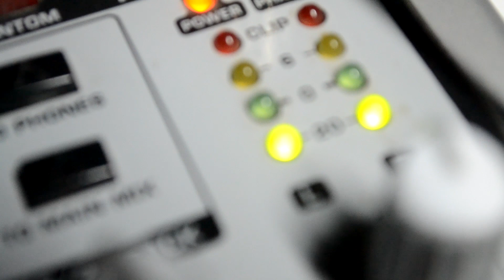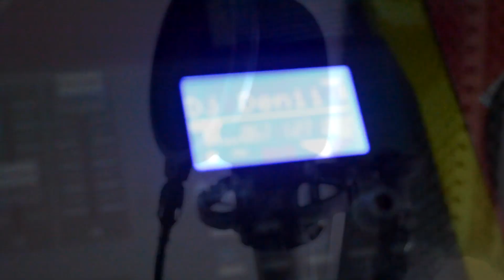Codgo Do Morro Esp Ain Am My Be (Familia D.J Produções)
Codgo Do Morro Esp

Direção Geral : Esta Empresa
Produzido em uberlandia-MG

Audio : Familia DJ Produções

A Produtora Família D.J Produções foi criado pelo DJ Deni Borges e o Dj Mago. Para realizar produções musicais, videoclipes e eventos.